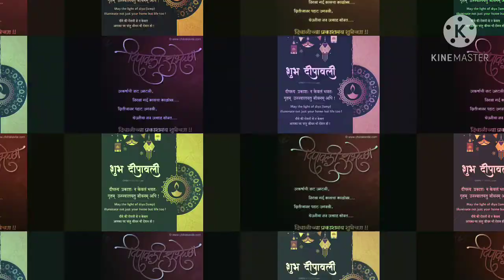सुबोध विद्या मंदिर दूनी की ओर से दीपावली की हार्दिक शुभकामनाए